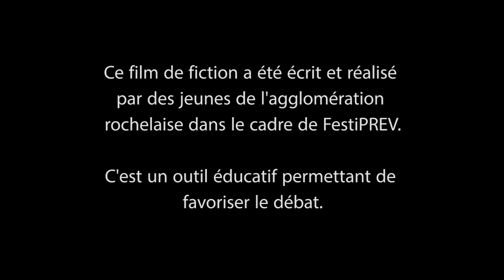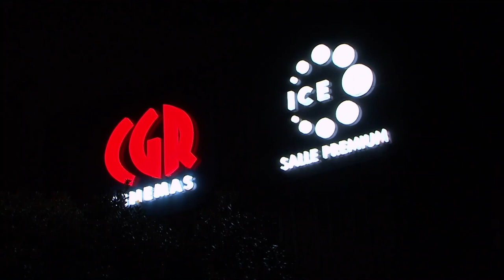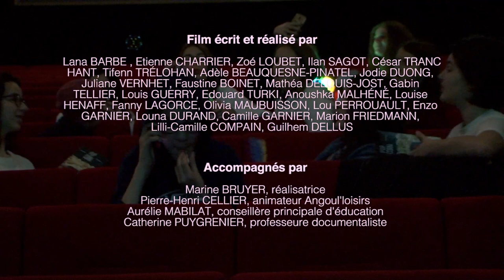Et si tout le monde le faisait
Une jeune fille est spectatrice et victime de différents actes d'incivilité perpétués par les gens qu'elle rencontre tout au long de sa journée.

Court métrage réalisé dans le cadre du Festival International du film de Prévention Citoyenneté Jeunesse de La Rochelle, FestiPREV 2020, par les jeunes du collège André Malraux de Chatelaillon en partenariat avec l'Espace Projets Jeunes Angoulins-St Vivien-Thairé et Marine Bruyer.

FestiPREV est un projet imaginé et coordonné par l'association Angoul'Loisirs et qui a pour objectif de de faciliter et de valoriser la parole des jeunes.

 Festiprev propose gratuitement à tous, la découverte de courts métrages réalisés par des jeunes de 11 à 25 du monde entier.